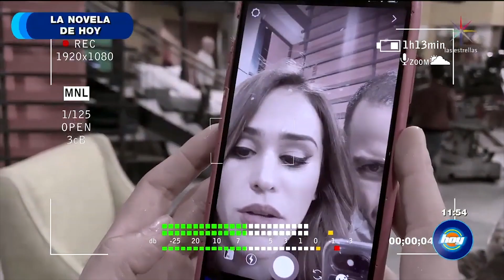¡Raúl Araiza revela que besó a Julio Bracho! | La Novela de Hoy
Chano Jurado descubrió por qué había faltado Raúl "El Negro" Araiza al programa. Ve aquí el contenido exclusivo del programa